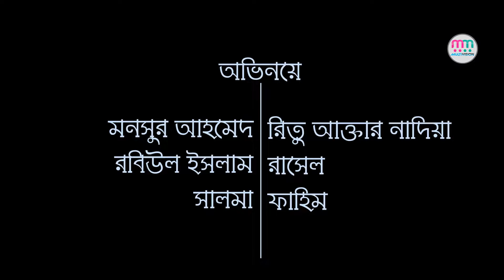Sokhina Tui Tetul Khayli Lobon Payli Koy l Munsur Ahmed l MM Multivision ।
Sokhina Tui Tetul Khayli Lobon Payli Koy l Ritu l Monsur Ahmed l MM Multivision